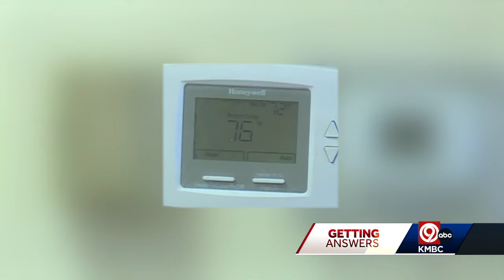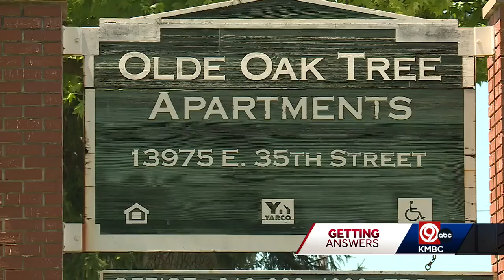Independence senior living property manager working on concerns about complex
The leader of a property management company for an Independence senior living complex says fixes are taking place after a resident's daughter recently raised concerns about the property in a letter to Missouri Congressman Emanuel Cleaver, the Department of Housing and Urban Development, and KMBC 9 Investigates.